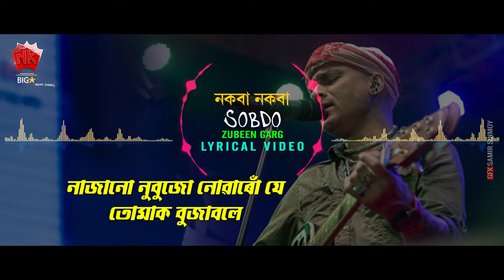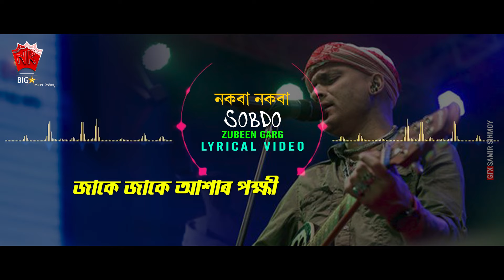Nokoba Nokoba | Lyrical Video | Zubeen Garg | Sobdo | Assamese Modern Song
♫ Song : Nokoba Nokoba
♫ Singer : Zubeen Garg
♫ Album : Sobdo
♫ Label : N.K. Production
♫ Category : Album
♫ Sub Category : Modern
♫ Langauge : Assamese
DIGITAL PARTNER : RDC MEDIA PVT LTD